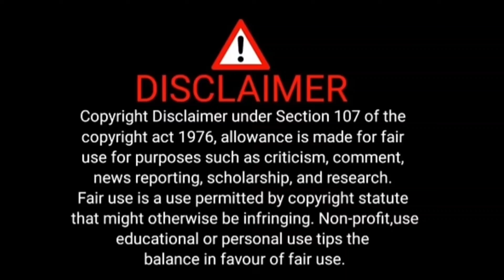DESH DUNIYA NI KHOBOR,! HARYANA TEI ISRAEL GAZA PALESTINE ATTACK KOKBOROK, ll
Desh Duniya Ni khobor,! Israel Gaza City Tei Palestine Iran attack,! Tei haryana Tripura khobor, Tamo Wngnai,?

Ani WhatsApp number call 🤙 (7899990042) khai di ll